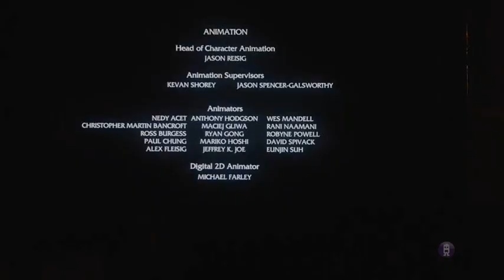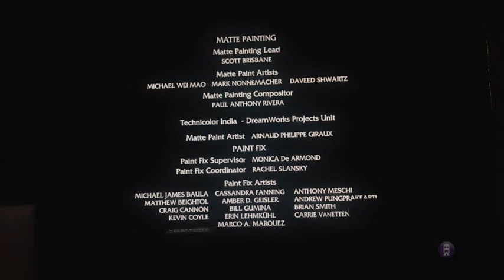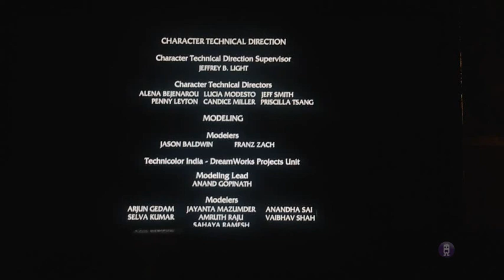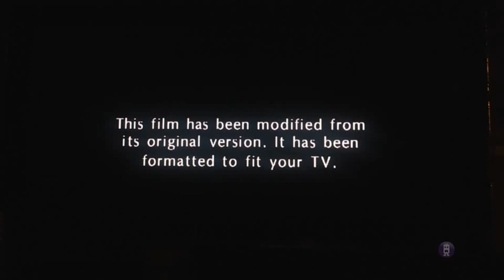The Pig Who Cried Werewolf Opening Forward And Reverse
Hi! I made this movie using Reverse Movie. The Pig Who Cried Werewolf Opening Scene.